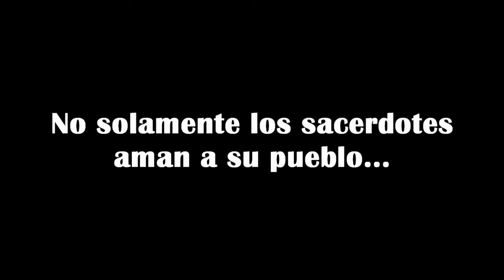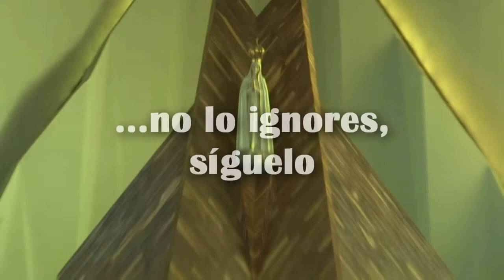Recemos por las Vocaciones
Apoyemos